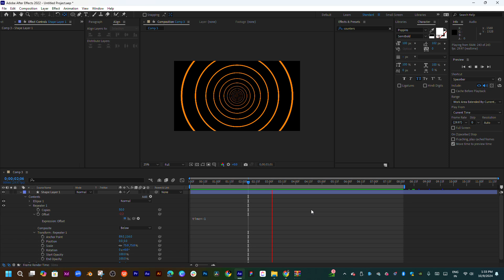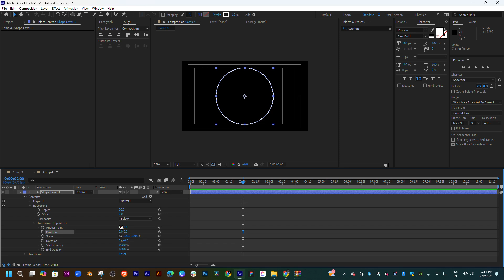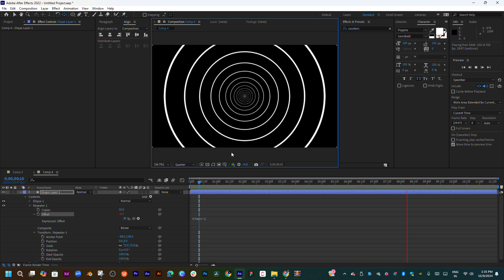Create Visual Tunnel Loop Motion Graphics in After Effects